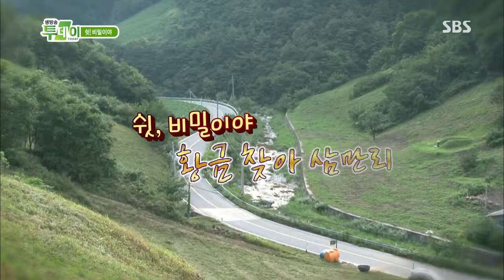Live Today 2013-08-21 #4(8)